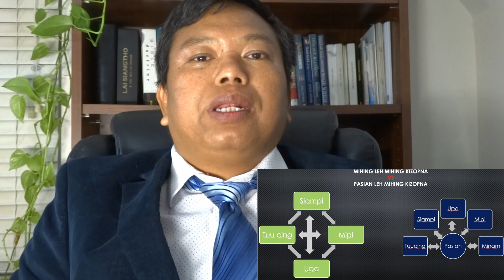Democracy 101 Criticism of Democracy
Criticism of Democracy- Democracy a kigen siatna:
Democracy paizia
Biakna tawh Democracy
Democracy paizia a hoihna leh a hoih lohna